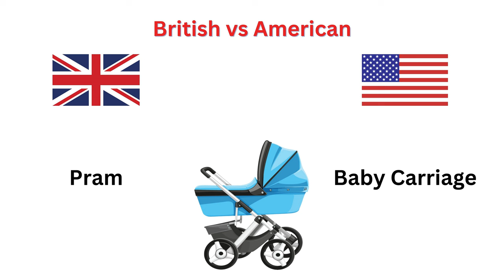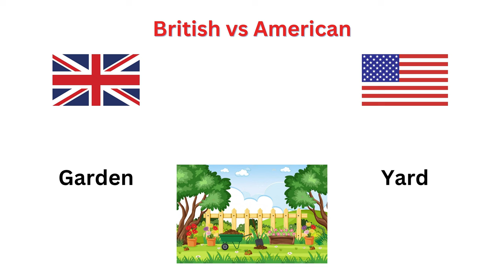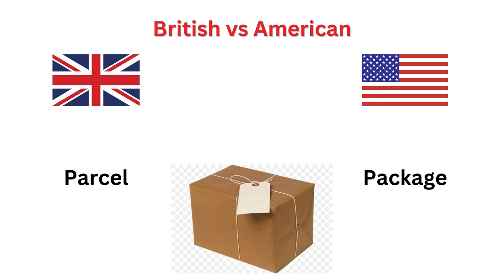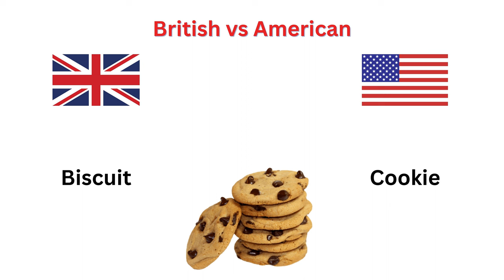British English vs American English | English practice | Spoken English | English Vaathi